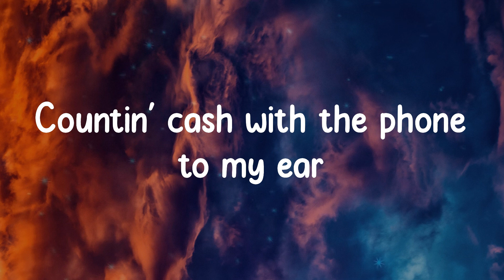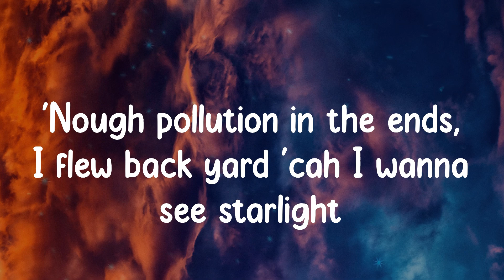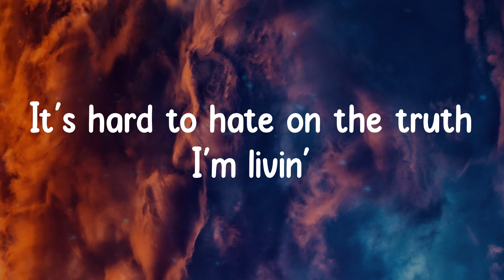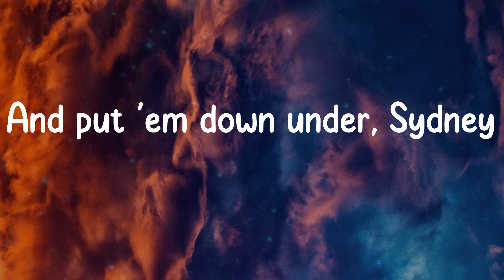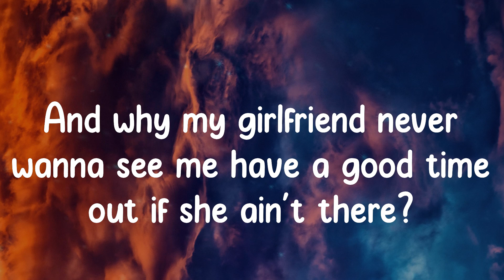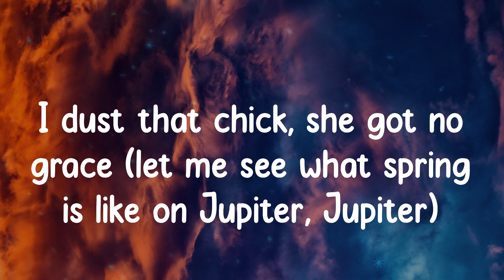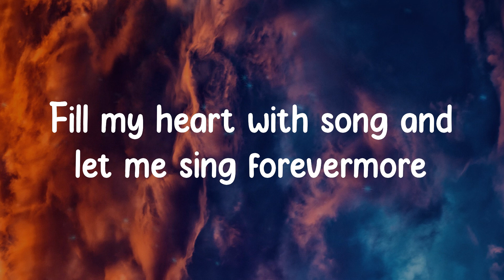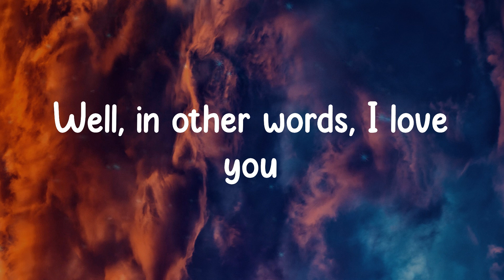Dave - Starlight (Lyrics)